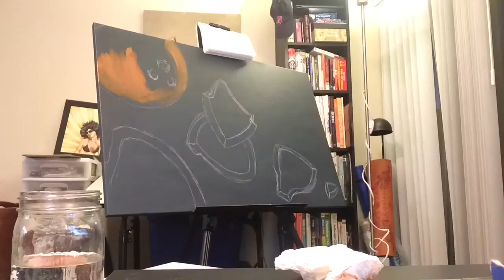trim CE566169 437B 498B 9AE3 39DEEA4F5C06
Progress painting (artist/song: T-Bone Walker "Play On Little Girl")